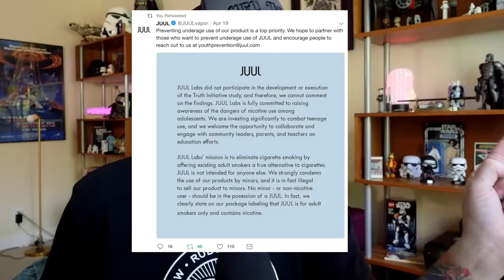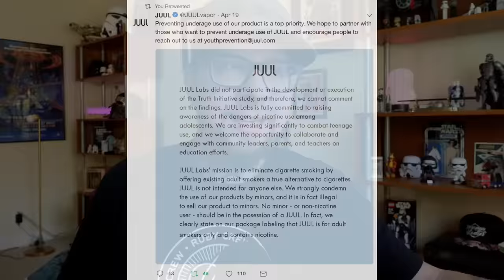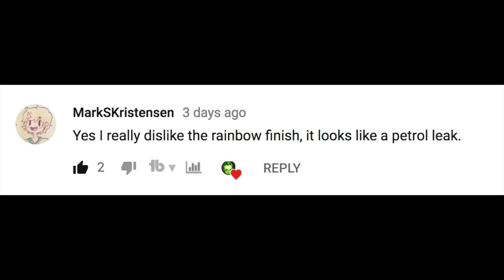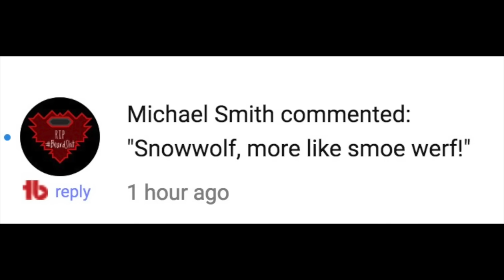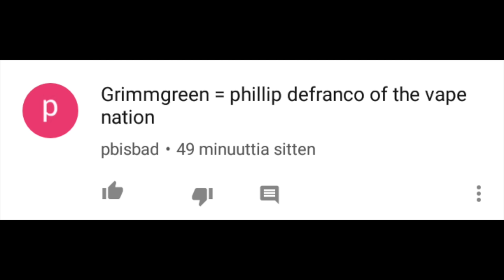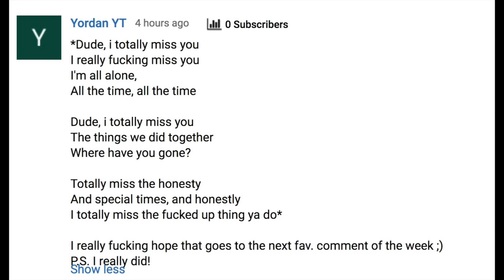The Njord flavor : Hawaii advocacy : Everyone VS the JUUL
THE FDA FLAVOR COMMENT PERIOD IS NOW OPEN. USE THE LINK BELOW TO SUBMIT YOUR FEEDBACK

4-20-18 VLOG VIDEO!!!

HEY EVERYONE!! Welcome to the VLOG for April 26th 2018 AKA first real full vlog from LA. Still testing out video and lighting nonsense. I get a little to up in the camera this go around, hence the long sections of a blurry mess, but i'm learning as I go along :)

Got a whole mess of stuff to talk about as per usual. Got some vapemail this week, got some news this week, got some retro vaping this week.  I think we might actually have every segment included!!

Timestamps and all crucial links are down below

If you are here just for the NJORD, it's at 01:06:22

▇▇▇▇▇▇▇▇▇▇ TIMESTAMPS ▇▇▇▇▇▇▇▇▇▇

News and Advocacy is at 19:45
Beer is at 38:32
Vape Mail is at is at 43:49
NJORD is at 01:06:22
Retro Vaping is at 01:17:13
Viewer Mail is at 01:28:30
Juice Tasting is at 01:52:24
Comments of the week are at the end

▇▇▇▇▇▇▇▇▇▇ The Advocacy/News ▇▇▇▇▇▇▇▇▇▇

How much does the FDA really do to promote public health?

Twitters you should be following